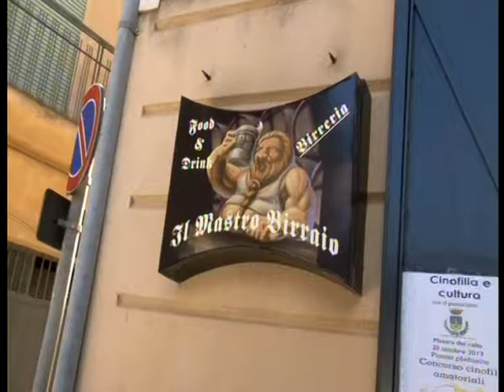Mostra d'arte presso MASTRO BIRRAIO